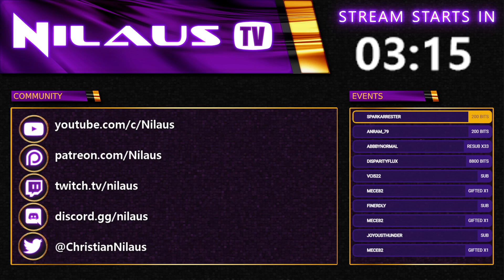Techtonica - Early Access | 01 | Livestream VOD | 2023-07-11